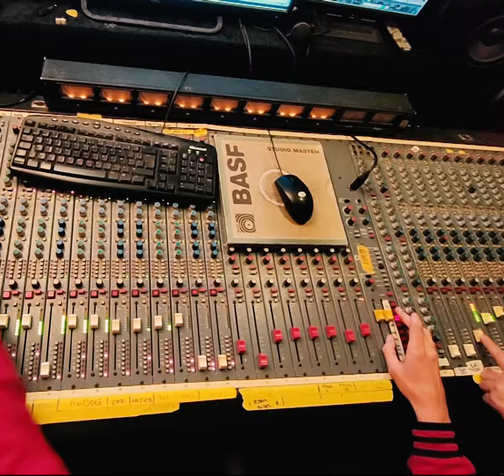IKADUB - Right Direction [TEASER]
Release out : May 20, 2022
2nd opus of the band, Ikadub strikes again with this dub digit EP. A fine mix between, roots, rub a dub, stepper and hip-hop !
Track : IKADUB - WICKED AGO FEEL IT FEAT. JUNIOR ROY
Composed by Ikadub
Recorded at Banier & BAT Records studios
Mixed and Mastered at BAT Records studio